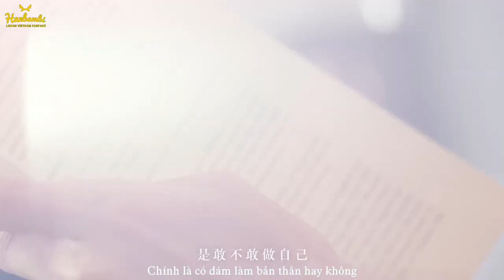[Vietsub] 171020 LuHan X L'Occitane en Provence - Shea Butter CF